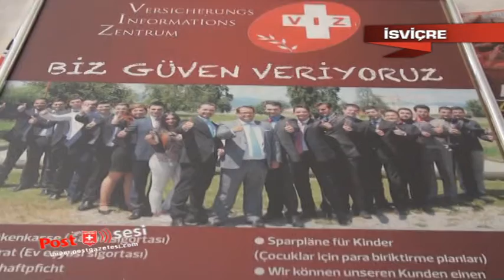Sigorta Danışma Merkezi başarı grafiğini yükseltiyor.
Sigorta Danışma Merkezi'nde tam 43 kişiye iş veren 26 yaşındaki Serkan Doğan başarı grafiğini her geçen gün yükseltiyor.